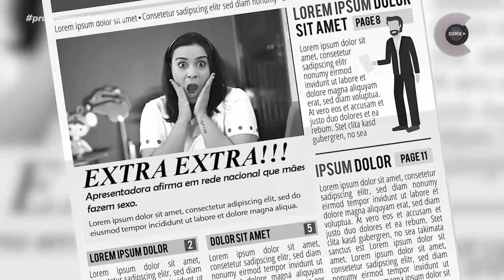Cidade + Maternidade - Programa Cidade + 15/08/2020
O quadro Cidade + Maternidade do sábado (15/08) abordou um assunto pouco falado, mas muito importante: a sexualidade na maternidade!

Assista ao programa completo em nosso canal do Youtube!